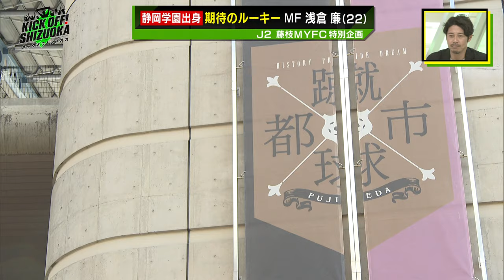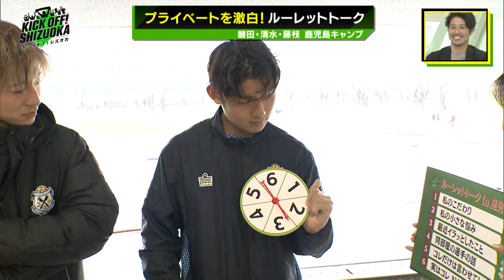Ｊ１を戦うジュビロ磐田。横内監督＆藤田俊哉スポーツダイレクターを直撃！藤枝MYFC須藤監督と静学出身のルーキー浅倉廉。２人は何を語るのか？磐田・清水・藤枝の選手の素顔に迫る 2024年2月18日放送回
１９８６年から放送していた伝説のサッカー専門番組が９年ぶりに復活！
『KICK OFF! SHIZUOKA』　静岡第一テレビで、毎週日曜日夕方５時から放送中。
清水エスパルス、ジュビロ磐田、藤枝ＭＹＦＣ、アスルクラロ沼津の最新情報！
さらに高校サッカー情報と盛りだくさんの３０分。
静岡が生んだ名選手の秘蔵映像も！静岡のサッカーは「ＫＩＣＫ ＯＦＦ！」

・ゲスト　成岡翔（元ジュビロ磐田背番号10・藤枝東高出身）